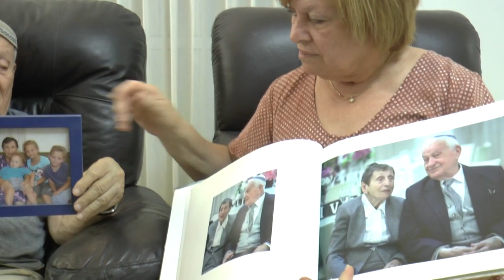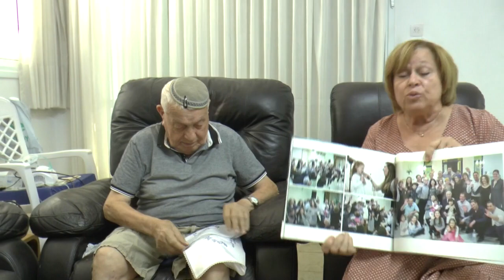100 Year old Holocaust Survivor from Hungary, placeded Tefilin daily in the Camps, Mordechai Weisz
100 Year old Holocaust Survivor from Hungary, who placed Tefilin every day in the Camps Mordechai Weisz with Naomi Pellman